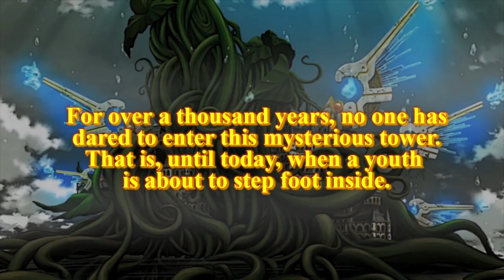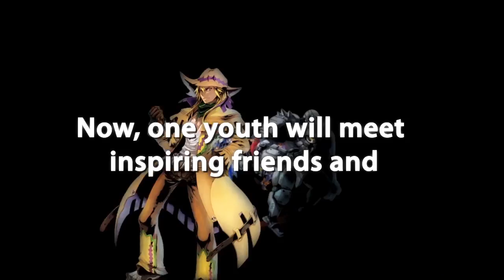Legasista™ Official English Trailer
In a time when science and technology have fallen into an age of mythology, one stalwart young man must venture into the mysterious confines of the Ivy Tower to save his sister with the help of a certain relic, an ancient weapon in the form of a girl, which can undo the legacy of his trapped sister. Create and recruit allies, battle monsters, avoid traps, and loot dungeons in this Survival Action RPG, powered by bean sprouts!

Legasista (迷宮塔路 レガシスタ Meikyuu Touro Legasista?) is a PlayStation 3 game published by Nippon Ichi Software. It was released in Japan on disc in March 2012 then in North America and Europe exclusively as a downloadable game through the PlayStation Network in August 2012. It is a dungeon crawling action role-playing game. Despite having a North American and European release, the game is not dubbed, and thus English-speaking players must read subtitles.

Legasista is a dungeon crawling Japanese role-playing game (RPG) featuring an art style based on sprites. Players assume a customizable team of three characters. The game features job classes and equipment can be changed to the player's liking when the player reaches a certain level, and the characters' personalities can also be changed, along with how they fight. The game features randomly generated dungeons and thus has long replay value.
The game takes place in dungeons within the Ivy Tower, and are filled with monsters. Players attempt to clear a floor of the dungeon and move on to the next. The monsters normally try to kill the player; the player's weapons to combat them include a sword, a bow and arrow, magic, amongst other weapons and skills. More damage is done if the player hits the monster from behind. There are also traps laid in the dungeons which not only hurt the player but also the enemies themselves.